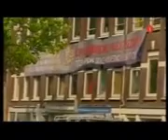2008 05 24 Ontruiming Citex NOS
15 thg 10, 2008
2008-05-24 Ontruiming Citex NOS